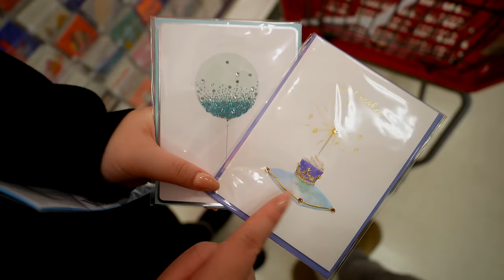VLOG: canceling everything, getting vertigo scare, emotional cry, girl's weekend, shopping at target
🔧  Mario Silva General Contractor and Handyman